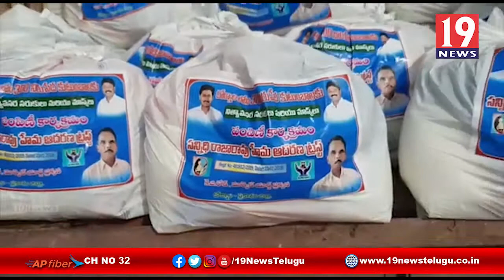సన్నిధి రాజారావు హేమ ఆదరణ ట్రస్ట్ ఆధ్వర్యంలో పేదలకు నిత్యవసరాలు పంపిణి -ప్రకాశం జిల్లా దోర్నాల